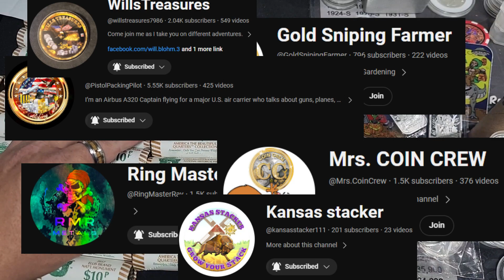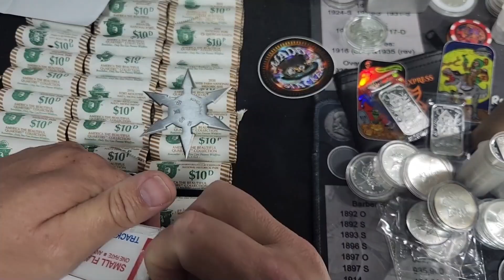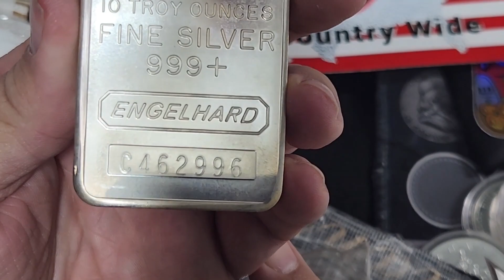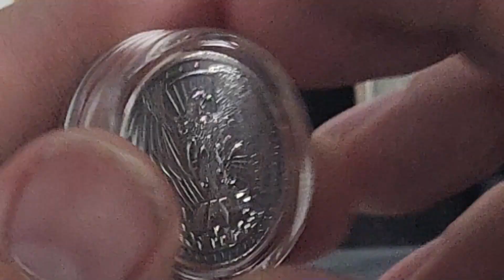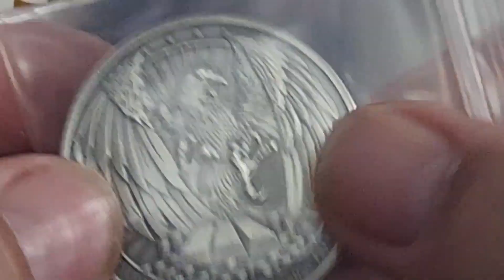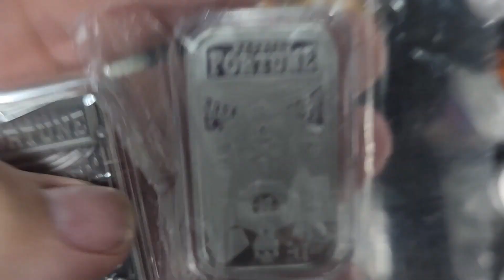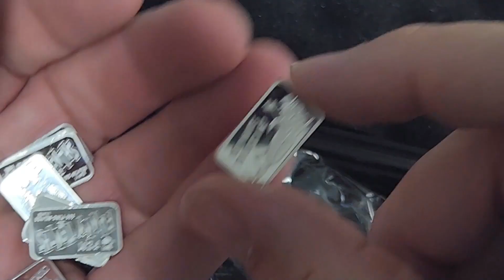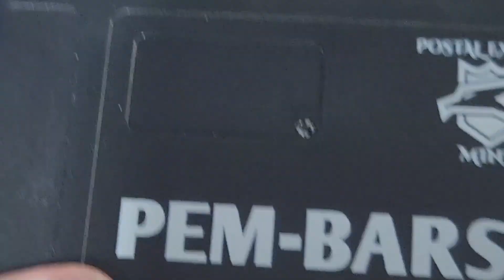FIRE SILVER UNBOXING!!! WOW!!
Ring Master Ray                       12:30 PM

These pickups took place on April 5th 2024.  I got some fire stuff here yall!!!